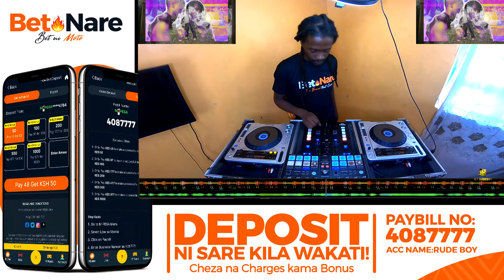Dj Rudeboy - NRG WarmUp Transit Mix 25052023 Set 2